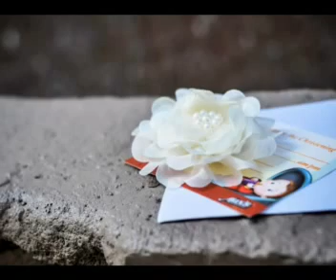euna christening... low resolution...